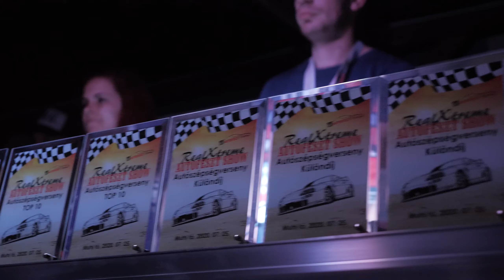RealXtreme Autofeszt SHOW | OFFICIAL AFTERMOVIE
· Muhi tó · Július 24-25-26.